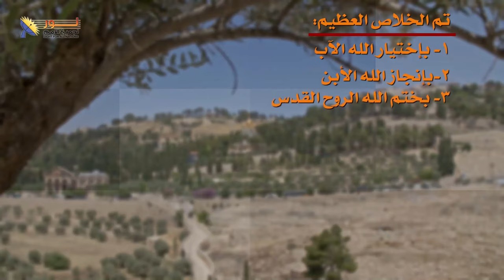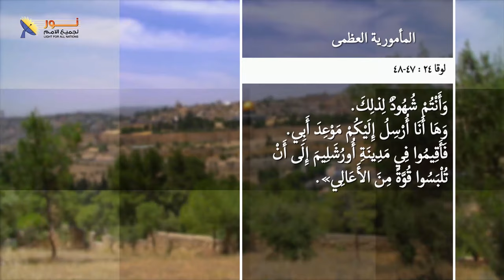03- رؤية المسيح للعالم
📌رؤية المسيح للعالم - جزء3/الإرسالية العظمي/سلسلة حلقات يسوع

🟢ما هي رؤية المسيح للعالم أجمع؟
🔴وكيف كان الخلاص العظيم هو اختيار الله الآب وبإنجاز الله الإبن وبختم الروح القدس؟

🎥تابع هذا الفيديو وشارك بتعليقك، أو بأي سؤال لديك

📌يمكنك التواصل معنا بصورة شخصية عن طريق رسائل الواتساب👇
WhatsApp الواتساب:    🆆🅷🅰🆃🆂🅰🅿🅿